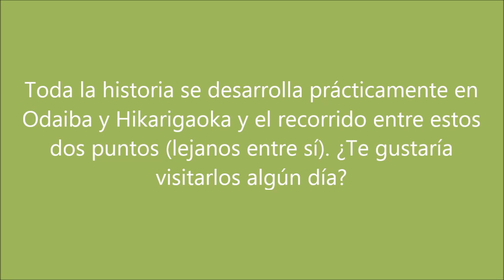Digimon Adventure places in real life - Lugares de Digimon Adventure en la vida real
Pues me puse a buscar algúnos lugares donde se desarrolla la historia de Digimon Adventure y se los comparto. Espero pronto hacer uno de los lugares de Digimon Tamers n.n

Si te gustó el video, dale un LIKE (　･∀･)b